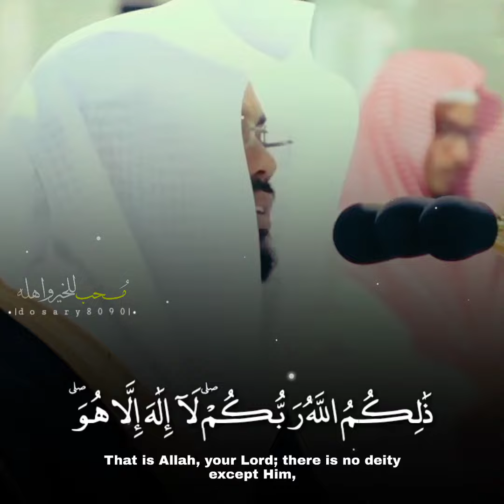(ذَلِكُمُ اللَّهُ رَبُّكُمْ) تلاوة خاشعة ومؤثرة جدًا للشيخ ياسر الدوسري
بَدِيعُ السَّمَاوَاتِ وَالْأَرْضِ أَنَّى يَكُونُ لَهُ وَلَدٌ وَلَمْ تَكُن لَّهُ صَاحِبَةٌ وَخَلَقَ كُلَّ شَيْءٍ وَهُوَ بِكُلِّ شَيْءٍ عَلِيمٌ(١٠١) ذَلِكُمُ اللَّهُ رَبُّكُمْ لَا إِلَهَ إِلَّا هُوَ خَالِقُ كُلِّ شَيْءٍ فَاعْبُدُوهُ وَهُوَ عَلَى كُلِّ شَيْءٍ وَكِيلٌ(١٠٢) لَّا تُدْرِكُهُ الْأَبْصَارُ وَهُوَ يُدْرِكُ الْأَبْصَارَ وَهُوَ اللَّطِيفُ الْخَبِيرُ(١٠٣)
" ما تيسر من سورة الأنعام "
|• لدينا حساب علي الإنستغرام : [dosary8090@ ]
|• لدينا حساب علي الفيسبوك : [ محب للخير واهله] •|